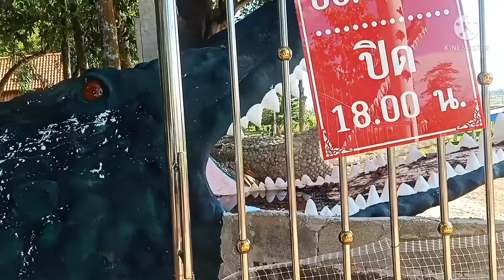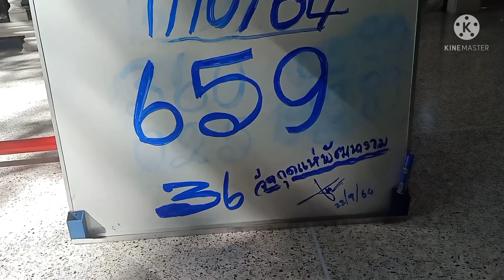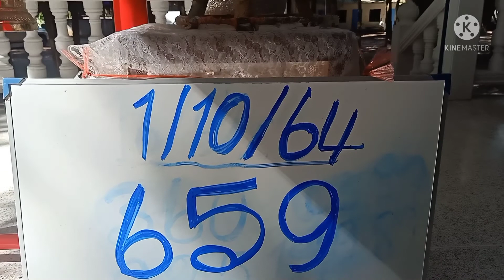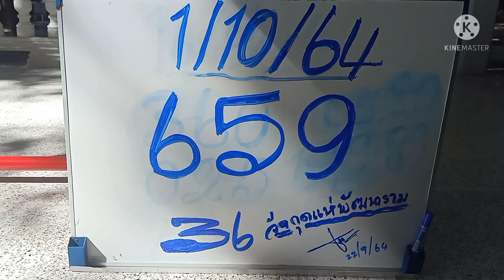เตรียมรวยยกเพจ(วัดกุดแห่)ปล่อยมาแล้ว3ตัว2ตัว1ตค64มีเฮ